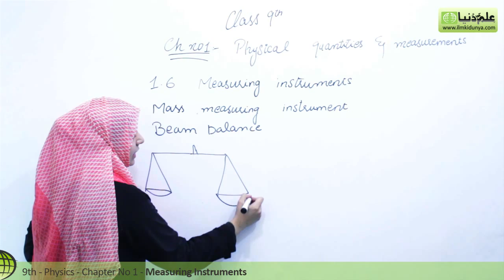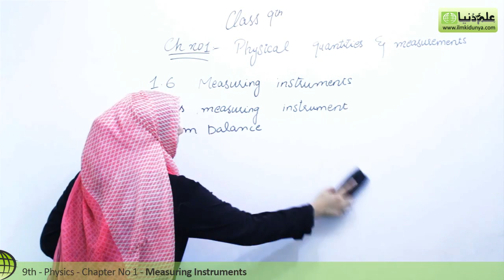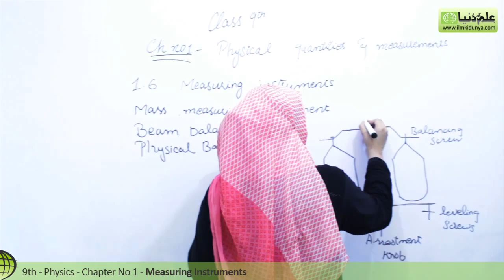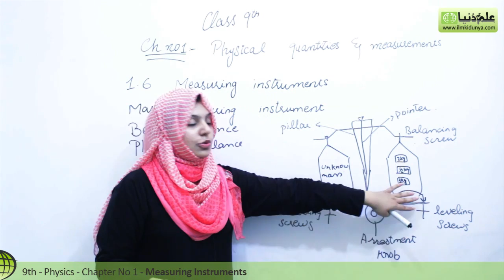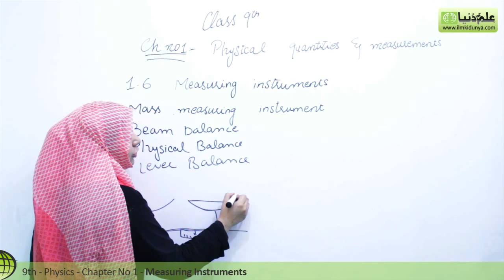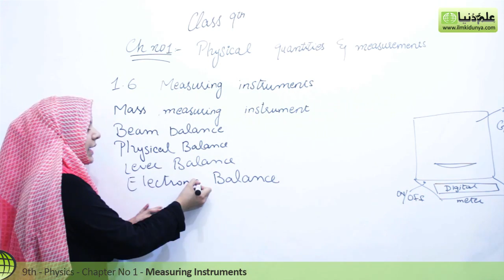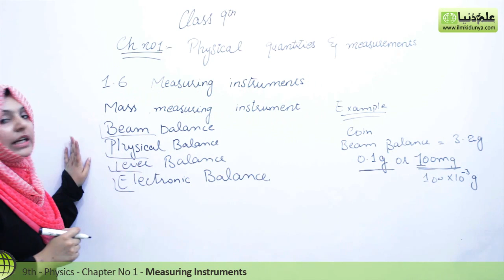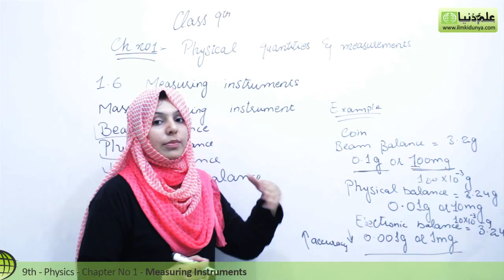Matric part 1 Physics,Ch 1,Mass Measuring Instruments-9th class Urdu Lecture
ilmkidunya.com has brought to you Lecture of Vaneeza Abbas on "9th Class Physics Chapter 1 Physical Quantities & Measurements.

Topic 1.6 Measuring instruments".

In this video following sub topics have been taught:

- Physical balance
- Lever balance
- Electronic balance